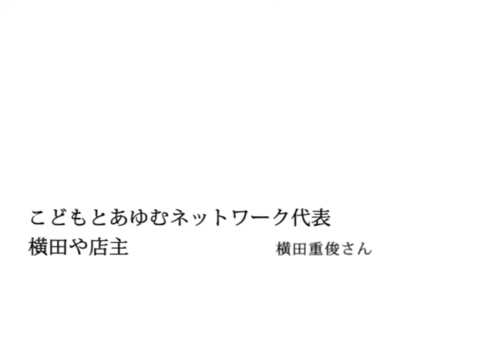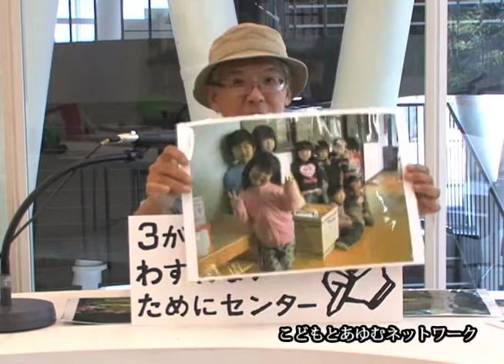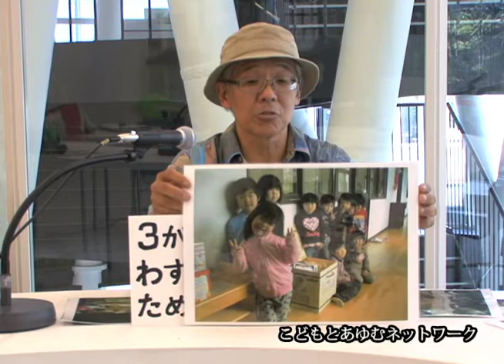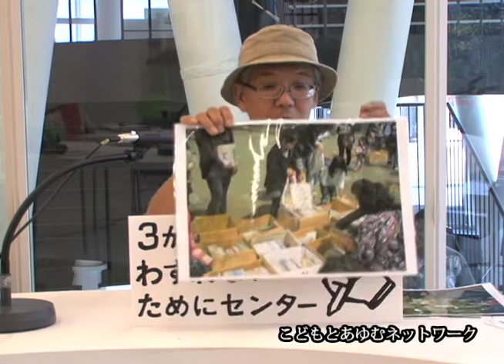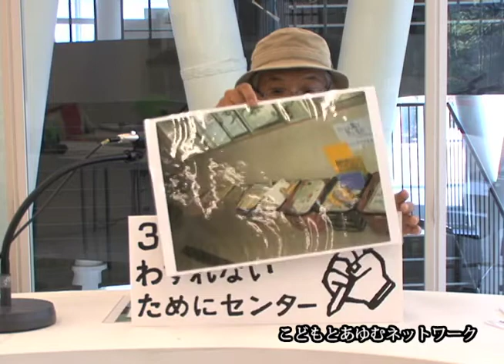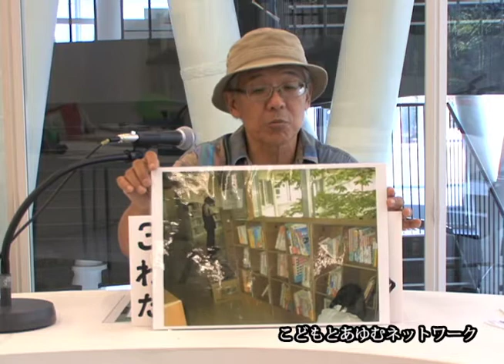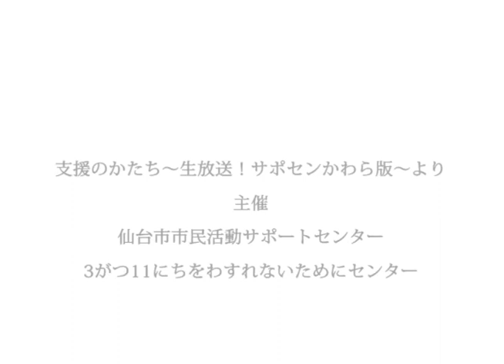こどもとあゆむネットワーク代表、横田や店主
支援のかたち 第2回 「物資支援」 団体紹介（1）
被災地に物資を届ける支援活動の始まりとこれからの課題について。
出演：横田重俊（こどもとあゆむネットワーク代表、横田や店主）

仙台市市民活動サポートセンターとせんだいメディアテークの３がつ１１にちをわすれないためにセンターが共同で主催しているユーストリーム番組に出演いただいた団体のご紹介です。
ユーストリームのアーカイブは下記からご覧ください。

【アーカイブ録画】
支援のかたち ～生放送！サポセンかわら版～ 第2回「物資支援」
放送日時：2011/8/7（日）14:00～15:00

※本映像はUstreamで放送したものをYoutubeでアーカイブ配信しています。